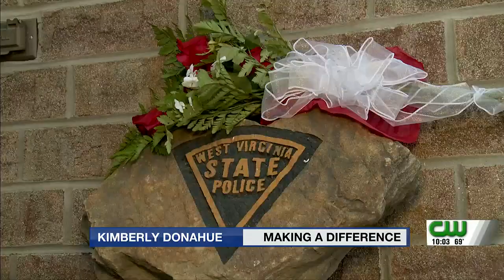WVSP Chief of Staff prepares to preside over Trooper’s funeral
West Virginia State Police are dealing with the upcoming funeral of Sgt. Cory Maynard who was killed Friday in the line of duty.